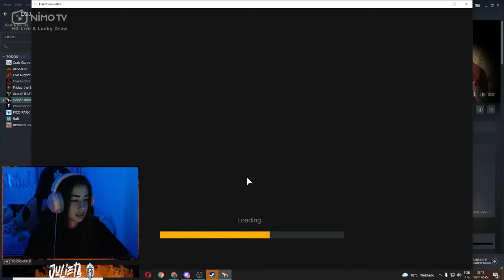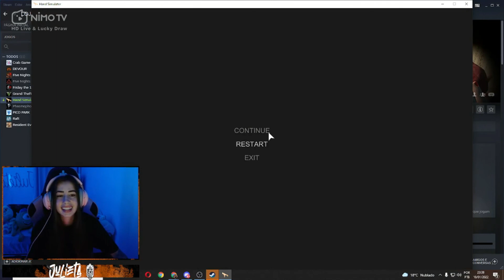VAI ENFIAR ESSE DEDO AONDE?!?! 😱😳 - JULIETA JOGOU HAND SIMULATOR E DEU MUITO RAGE!!!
Salve tropa! Se liga nessa clipada da Julieta, ele jogou hand simulator e deu muito rage!!! 🤣